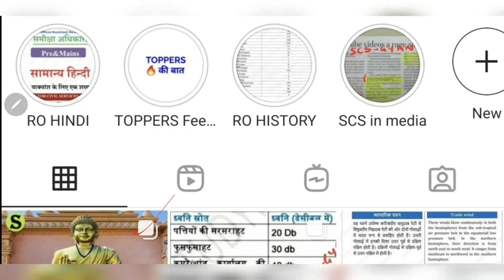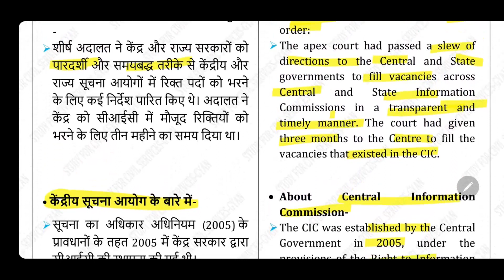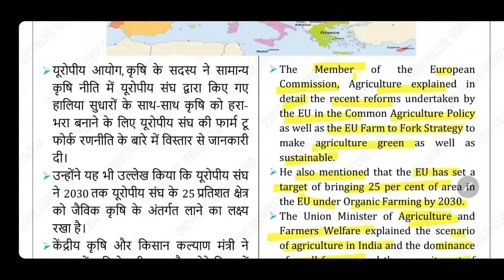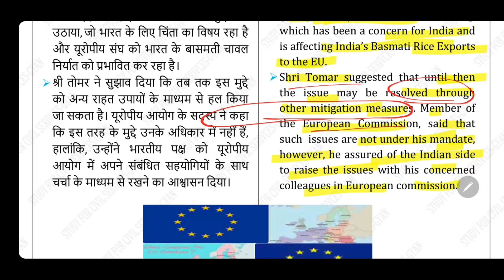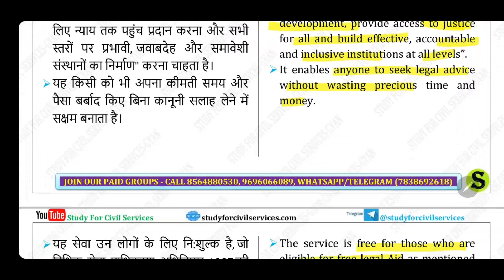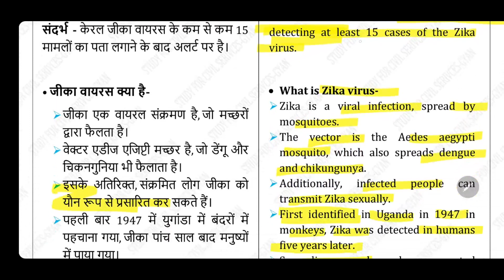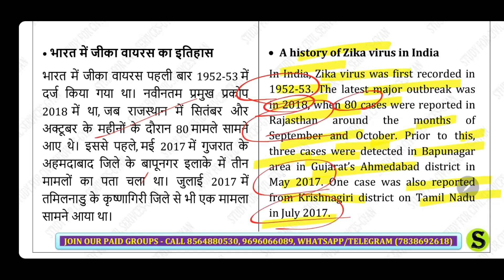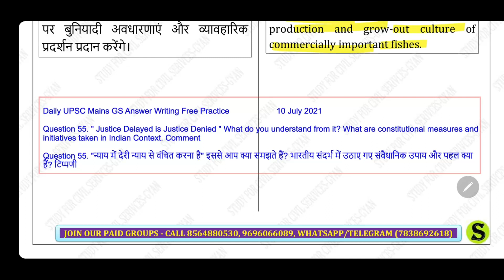10 July 2021 Current Affairs Pib The Hindu Indian Express News IAS UPSC CSE Exam uppsc bpsc mcq GK🇮🇳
0:00 Introduction
1:33 Topics
2:35 Central Information Commission (CIC)
10:16 India - EU Cooperation in Agriculture
16:35 Tele-Law Programme
22:02 Indemnity issues hold up U.S. vaccine doses donation to India
24:50 Kerala detects 15 cases of Zika virus
31:07 MCQs Practice with Tricks
33:49 UPSC MAINS ANSWER WRITING FREE PRACTICE

EPFO 2020 RT की पूरी तैयारी के लिए study for civil services के दो पेड़ ग्रुप चालू होने जा रहे हैं